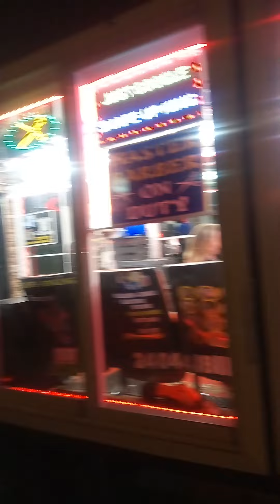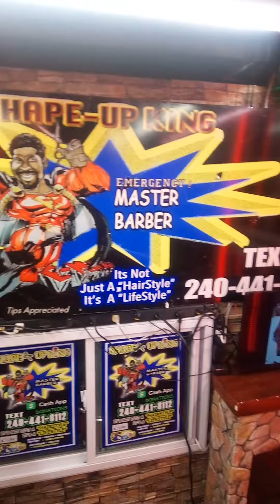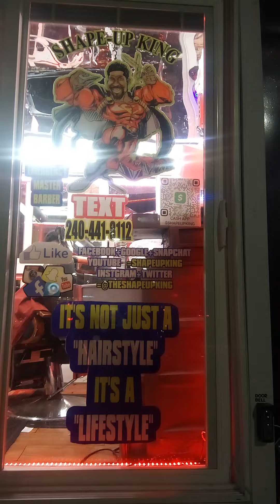THEY SELL HAIRCUTS... SHAPE UP KING E-MAN SELLS EXPERIENCE